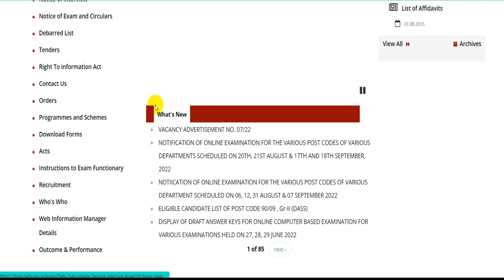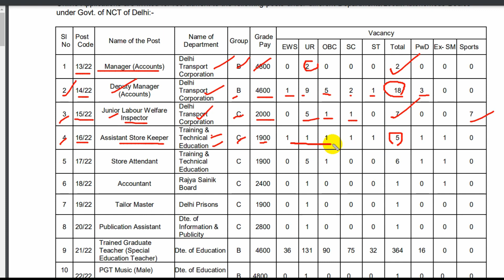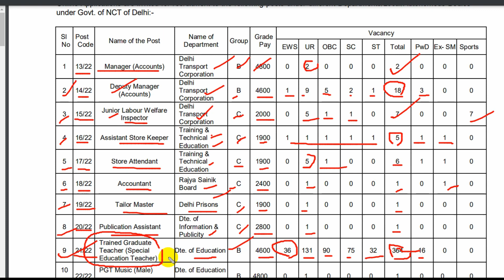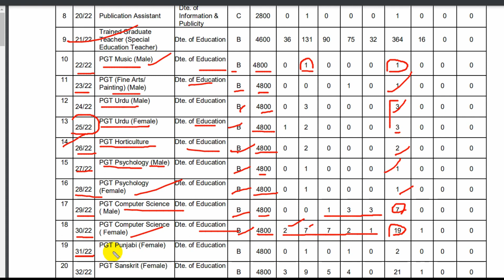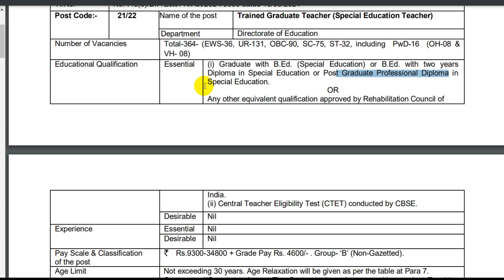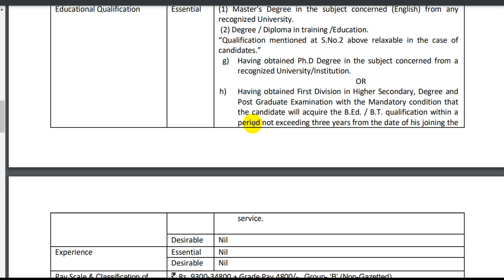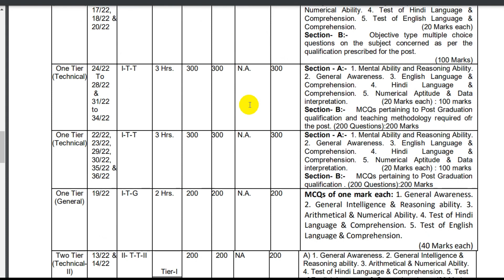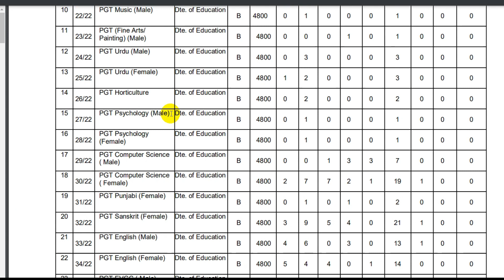DSSSB NEW PGT TGT TEACHERS RECRUITMENT 2022 NOTIFICATION OUT, WITHOUT B.Ed. ALSO ELIGIBLE, AGE LIMIT